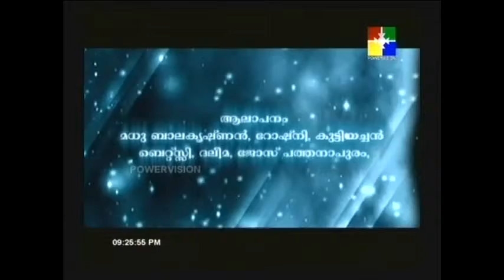BibleRatnam-Episode-59 (Part 3 of 3)